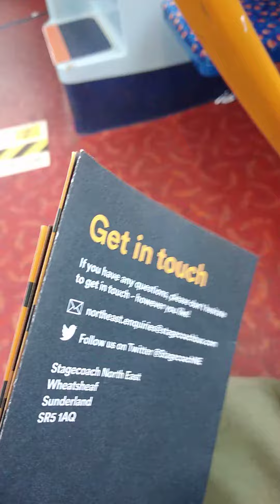stagecoach Newcastle 36472 (NK61ECX)